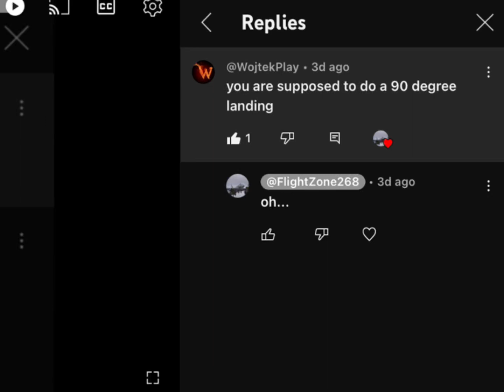swiss001landing |Ryanair BUTTER 🧈 Landing Part 3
is this good now?